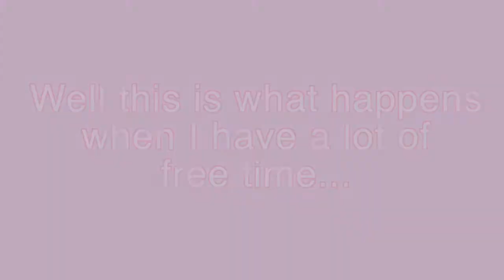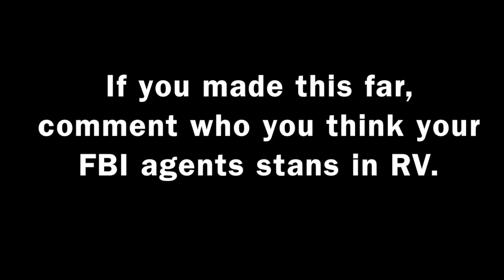Red velvet as zodiac signs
I have a feeling we all decided to learn how to edit so we can get by this drought.
What you should know:
I dont know very much about the zodiac sign yet here we are. Who woulda thought? Not me. :)
I apologize in advance to Caps/Libras/Aquarius I legit don't know anyone with those signs. soooowy :(
Also, my FBI agent is a wendy stan btw we be vibing